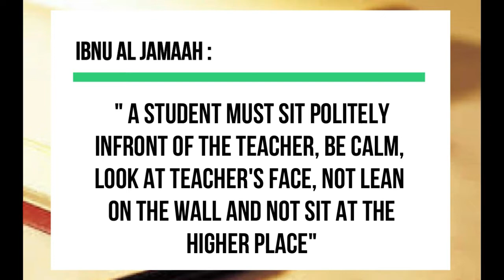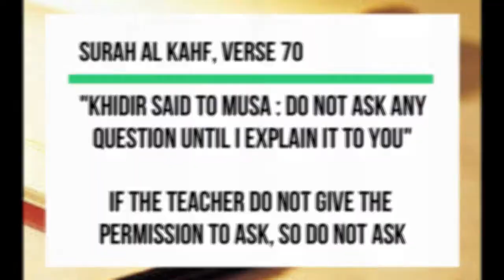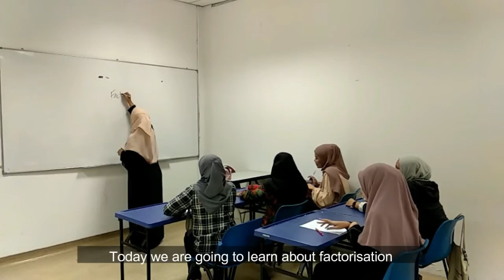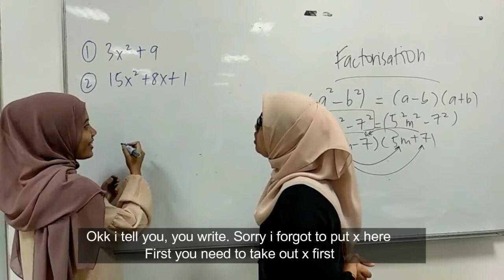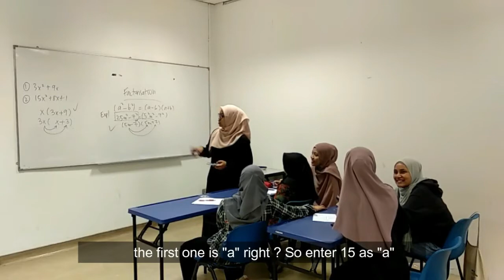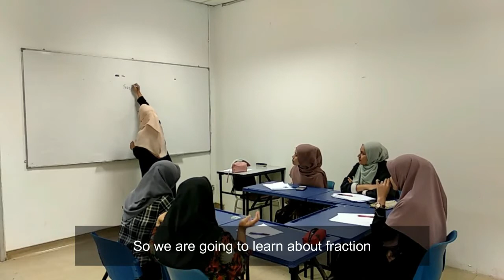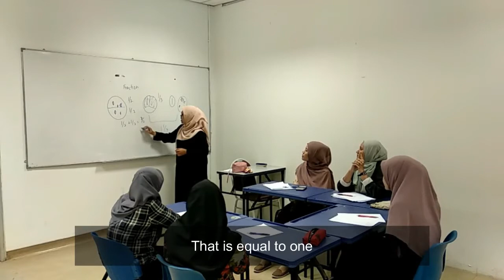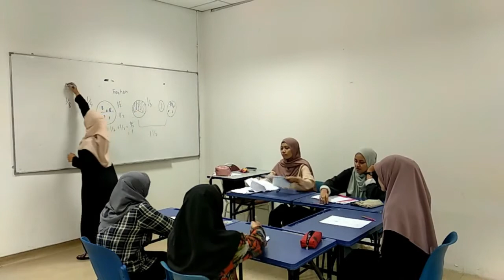Documentary 527 - Evolution of Classroom Management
This video is meant for EDU527 Classroom Management assessment.Please enjoy.